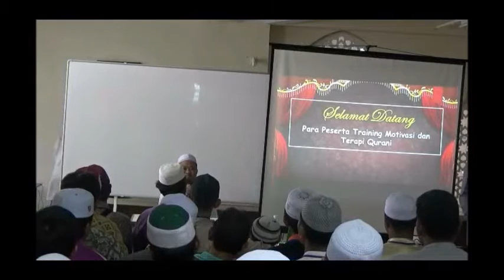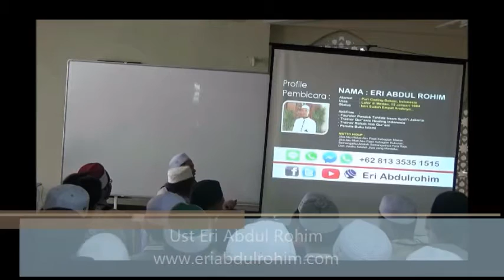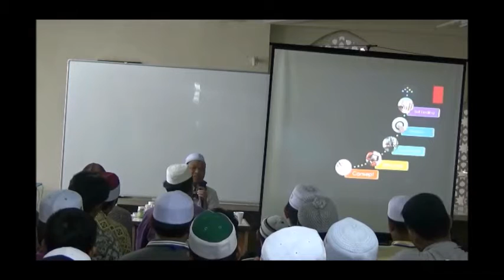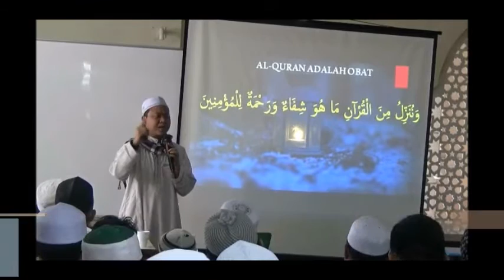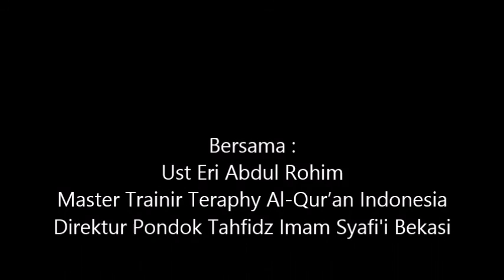TRAINING RUQYAH KINABALU Seri 1 - ERI ABDUL ROHIM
Apakah anda pernah dan mengalami hal ini :
Berpaling atau lari (menjauh) yang ekstrim dari mendengar adzan atau mendengar (bacaan) Al-Qur’an.
Pingsan, tidak sadar, kejang (kesurupan), atau jatuh saat dibacakan Al-Qur’an kepadanya.
Banyaknya melihat hal-hal yang menakutkan.
Menyendiri, menyepi atau perilaku-perilaku aneh.
Terkadang jin yang mengganggu tersebut bisa berbicara ketika dibacakan (Al-Qur’an) kepadanya.
Susah tidur dan Mimpi yang tidak normal

Banyangkan, Apa jadinya Jika Anda Terus Menerus Menghadapi Hal-Hal Seperti Diatas Tanpa Ada Soluasi Yang Jelas? Mungkin Sekarang Anda Sudah mencari Dan Mungkin Bingung harus bagaimana untuk mengatasinya!

Banyak Orang Di Luar Sana Yang Harus Berjuang Untuk berobat dan tidak menemukan hasilnya. Anda adalah orang yang beruntung karena sudah sampai disini
Dengan Mengikuti Ruqyah mandiri Anda Akan Dibimbing langsung Step By Step Langsung Dari Praktisinya.
Apa itu Ruqyah Mandiri ?
Ruqyah terbagi menjadi dua jenis, ruqyah syariyah dan ruqyah syirkiyah. Ruqyah syariyah menggunakan bacaan doa dan dzikir dari ayat Qur’an sebagai perantara menyembuhkan. Sedangkan ruqyah syirkiyah dilakukan oleh para dukun menggunakan mantra atau jampi-jampi, yang diharamkan dalam Islam.

Menurut kepercayaan agama Islam, ruqyah bisa dilakukan oleh seorang ahli yang dikenal sebagai peruqyah. Ketika merasa diri sendiri mengalami gangguan tertentu dan membutuhkan ruqyah, ada tata cara yang bisa dilakukan sesuai syariat Islam.

Pada Ruqyah Mandiri anda akan di dampingi
Praktisi Ruqyah untuk membantu anda :
Perkenalkan Ustaz Eri Abdul Rohim

Master Trainer Rehab Hati, Master Trainer Qur’anic, Healing Indonesia,

Pengagas Pondok tauhfidz & Tibunnabawi Imam Syalif Jakarta, Dikenal di Indonesia, Malaysia, Hongkong, Taiwan dan banyak lagi negara lain

Klik DISINI Ikut hanya Media Resmi Ustadz Eri Abdul Rahim